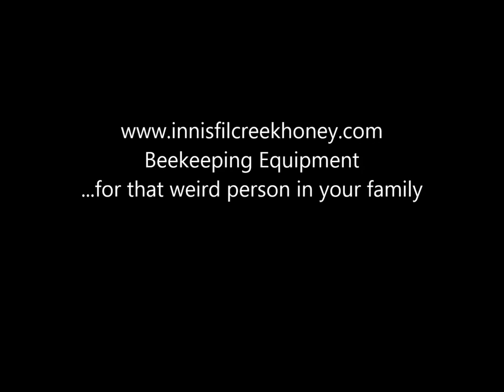Honey Bee Swarm Innisfil Creek Honey July 22 2015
Honey Bee Swarm on a Grape Vine in someones backyard.  This is the second swarm I have gotten in the same area.  There is an apple orchard near by that another beekeeper has bees on.  His loss my gain.